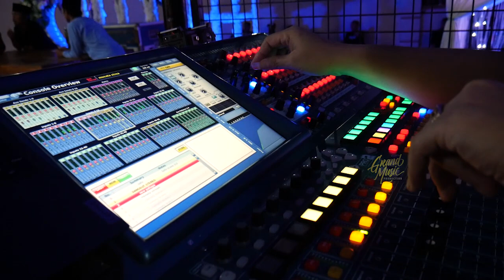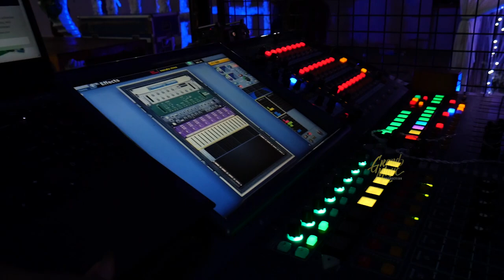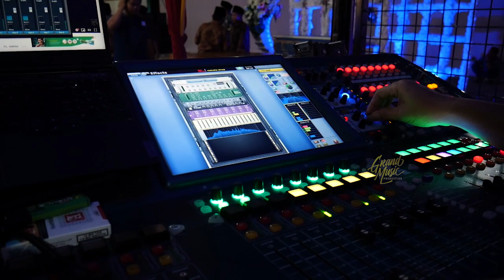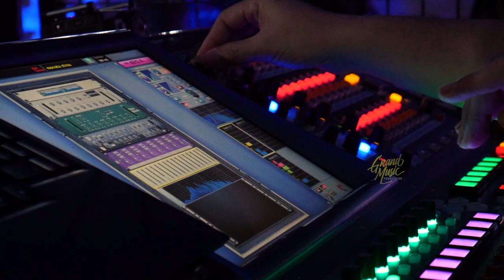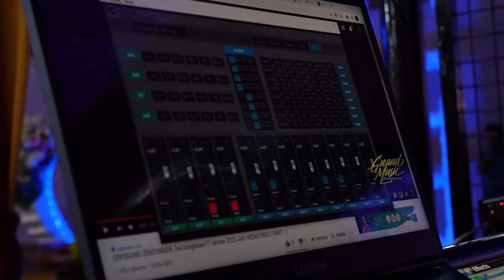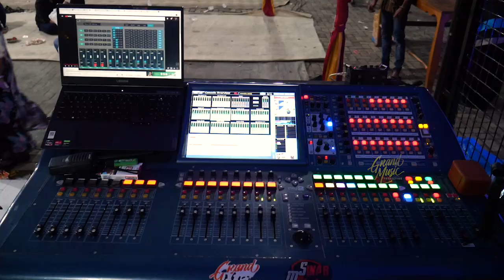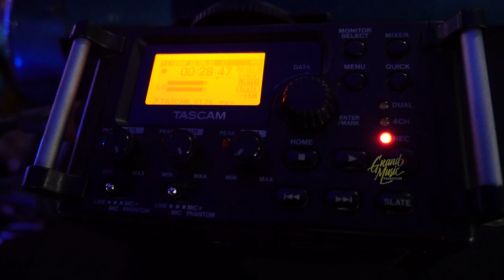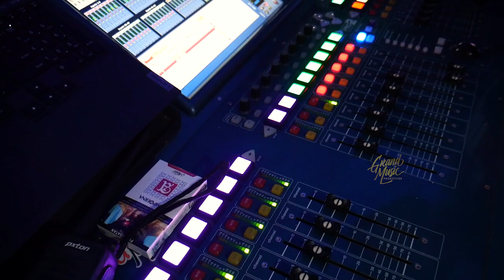CHECK SOUND ULTRAS X GRAND MUSIC LIVE MADURA